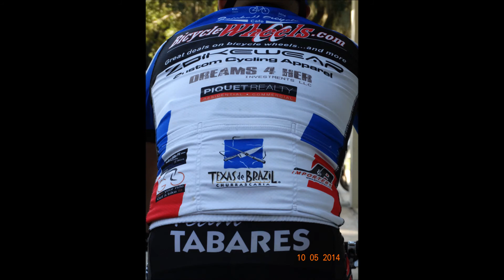TEAM TABARES-XC 2-40-49 Class FSC 3 Alafia ( coach footage) 10-5-2014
small footage of Coach Tabares race and his falls. jajaja. / Pequeño video de la 3ra valida de la copa Estatal de la FLORIDA U.S.A. del Coach Tabares. y su caida 10 segundos de iniciar su carrera y su recuperacion. terminando en 10avo puesto. despues e estar de 22.(ultimo). jaja.